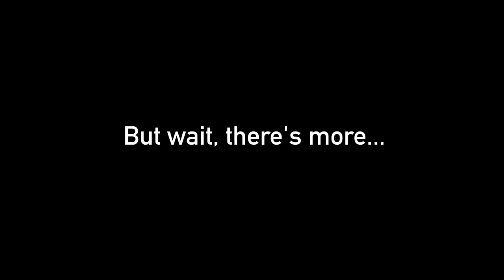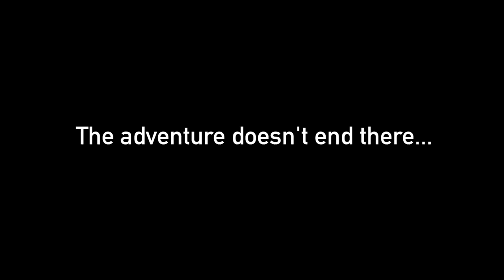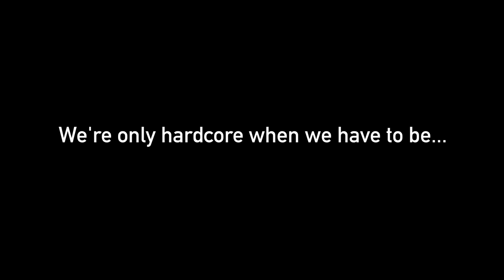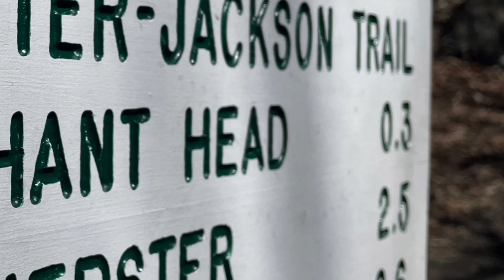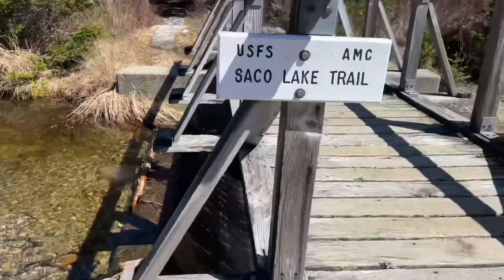Trip Report - Week 15 in Review - Mountaineering, Alpine Ice Climbing, Backcountry Skiing, & Hiking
VIDEO DESCRIPTION:
This is a photo-/video-compilation video of a few of the activities -- adventures we led, or education we shared (or more) -- over the past week. To our guides, thank you for being awesome, you guys make such a fine impression. And to our guests, thanks for adventuring and learning with Redline Guiding.

CHAPTERS:
0:00 - Intro
0:28 - Training in Huntington Ravine
1:20 - Skiing in Tuckerman Ravine
2:24 - Alpine Ice Climbing
4:55 - More Backcountry Skiing
6:38 - Tourist Tour in Crawford Notch

To learn more about Redline Guiding and its services, please see these links:

ABOUT PHOTOS/VIDEOS:
Photos/video taken by Redline Guides Ryan McGuire, Dominic Torro, Will Murphy, and Mike Cherim for Redline Guiding LLC. Some guest content snuck in there and for that we thank ye.

❎ Stock Photo(s):
None used

❎ Stock Footage:
None used

ABOUT EDIT:
Final video production/edit, animation, art, and sound design by Mike Cherim for Redline Guiding LLC.

ABOUT AUDIO:
All audio content, excluding noted exceptions, barring background or environmental sounds, including any intro/outro and any sound effects, as applicable, is licensed from the YouTube Audio Library (YT), Epidemic Sound (ES), and/or other source, as noted, below:

✅ Music Track(s):
"New Town Company" by Wanda Shakes (ES)
"Steering Clear" by Ove Meyers (ES)
"Time Will Fly" by Ove Meyers (ES)
"Made A Wish For You" by Ove Meyers (ES)
"Zero Time Wasted" by Got Happy (ES)
"The Scent of Earth After Rain" by Ebb & Flod (ES)

✅ Sound Effect(s):
All sound effects (ES)